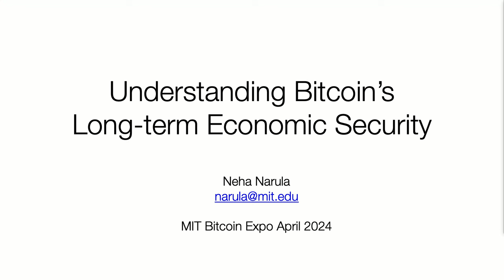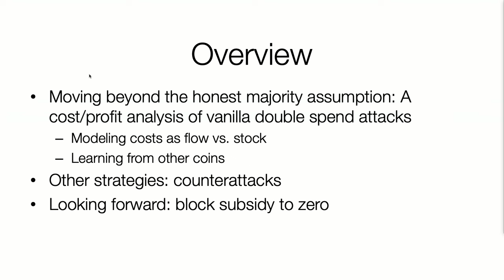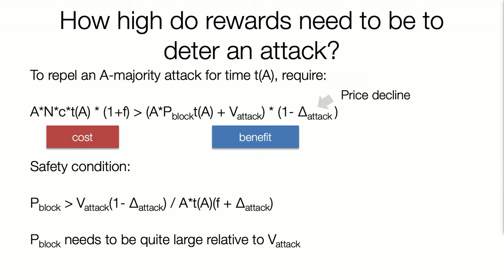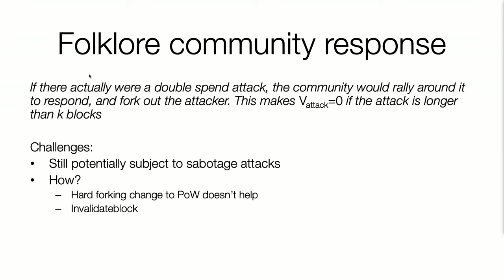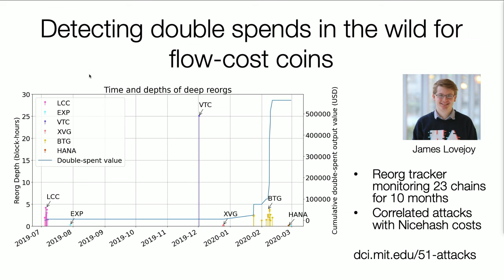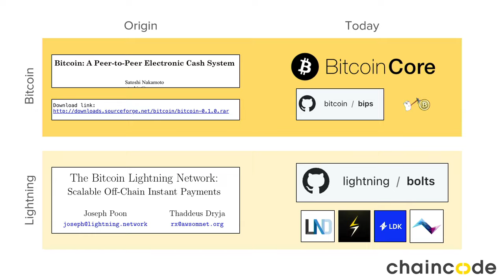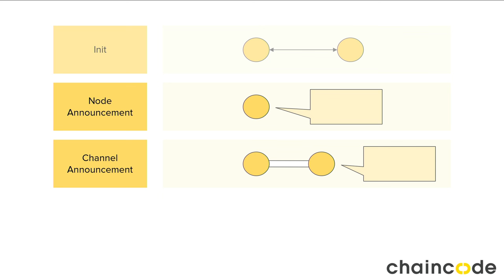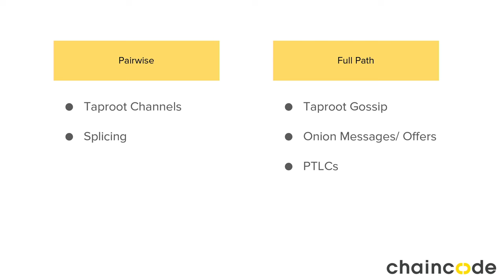MIT Bitcoin Expo 2024: Scaling Up - BTC Long-Term Security (Narula) and Lightning with (Kirk-Cohen)